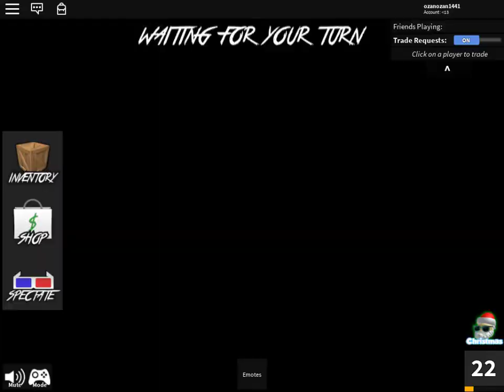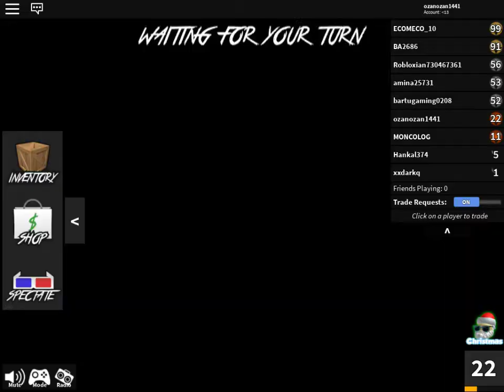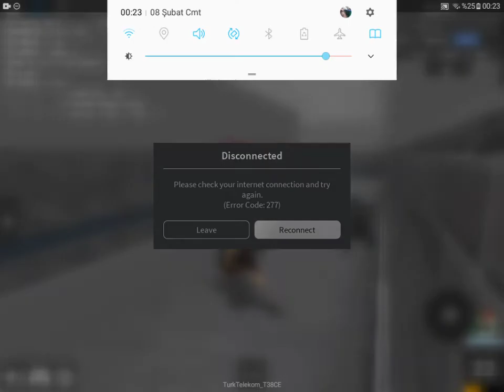İlk tanışma videosu 5 like gelirse yeni bölümler gelcek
İlk videom olduu için yanlışlarım olabilir sizi seviyorum😉😉